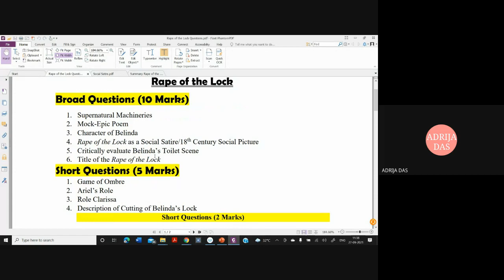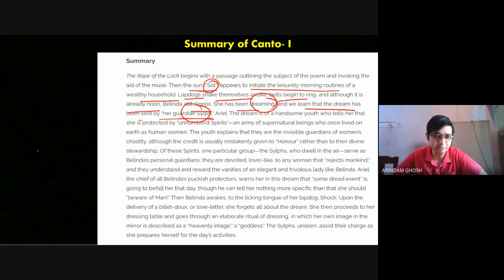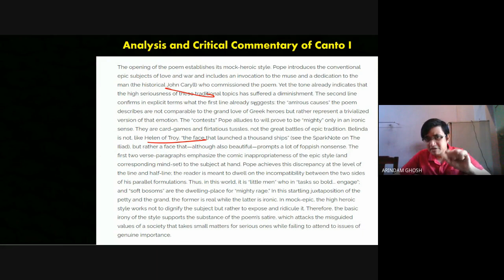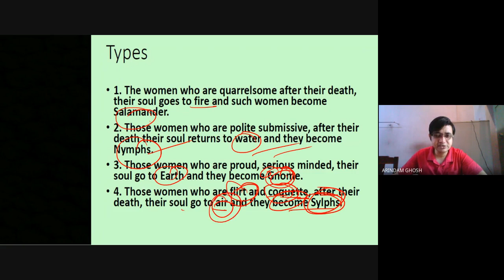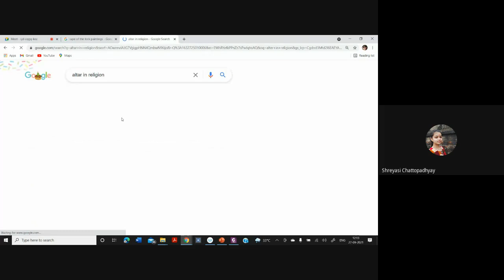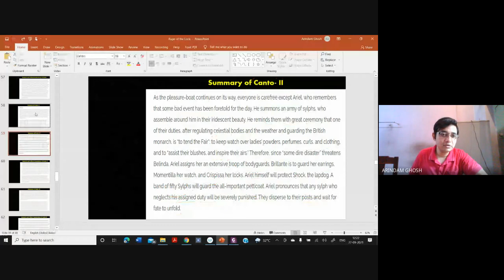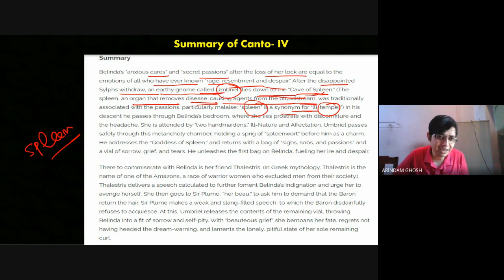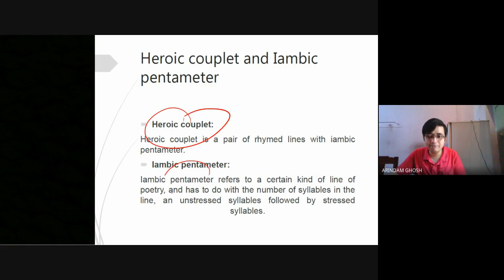Video Lecture 387: Pope's Rape of the Lock (Part-III) by Arindam Ghosh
The Rape of the Lock is a mock-heroic narrative poem written by Alexander Pope. One of the most commonly cited examples of high burlesque, it was first published anonymously in Lintot's Miscellaneous Poems and Translations (May 1712) in two cantos (334 lines); a revised edition "Written by Mr. Pope" followed in March 1714 as a five-canto version (794 lines) accompanied by six engravings. Pope boasted that this sold more than three thousand copies in its first four days. The final form of the poem appeared in 1717 with the addition of Clarissa's speech on good humour. The poem was much translated and contributed to the growing popularity of mock-heroic in Europe.